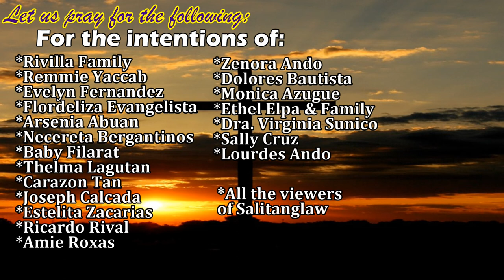Salitanglaw Oblatos May 23, 2018. Tuesday of the 7th week in OrdinaryTime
with Rev. Fr. Eduardo P. Carandang, OSJ

"Nais ng Diyos na ang mundo ay maging maganda, ang tao ay maging masaya, at ang tao ay magkaroon ng matibay na pag-asa."